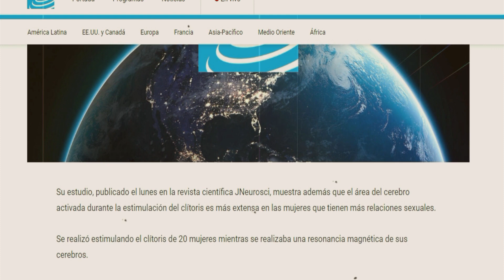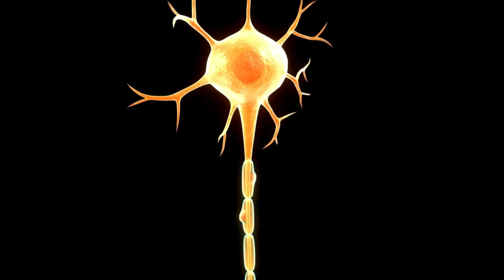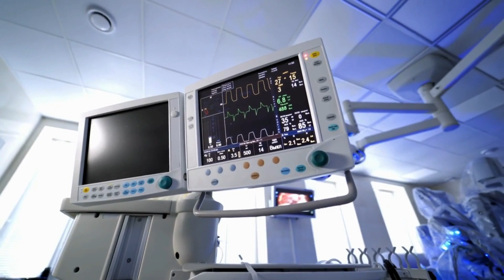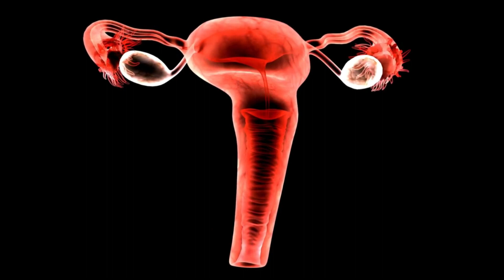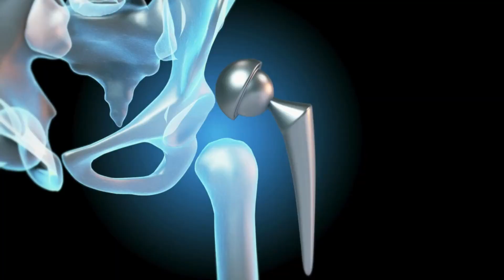Descubrimiento sobre el CL⋆TORIS ofrece esperanza a las mujeres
Científicos alemanes han descubierto qué zona del cerebro está relacionada con la estimulación del clítoris. Este trabajo podría ayudar a desarrollar mejores tratamientos para las mujeres que han sufrido violencia sexual, como mutaciones genitales.